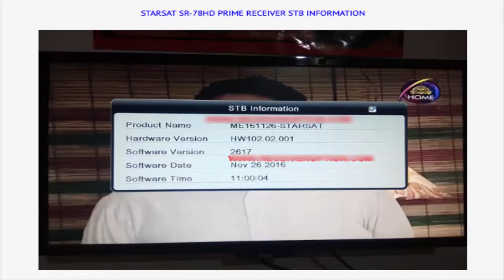STARSAT SR 78HD PRIME RECEIVER DUMP FILE